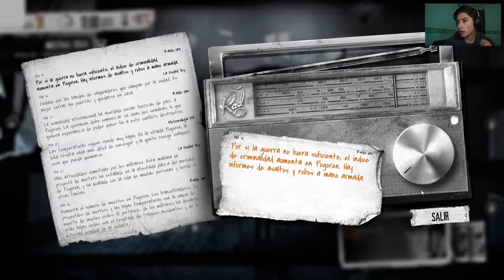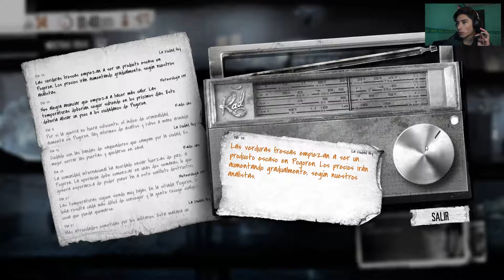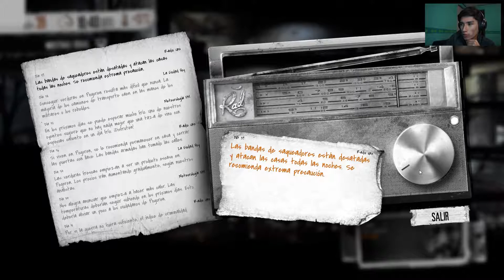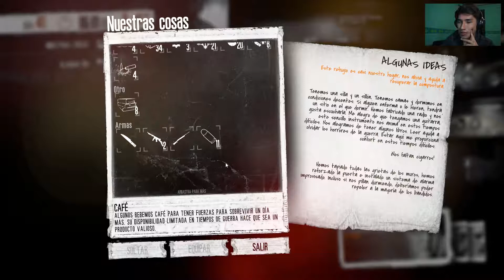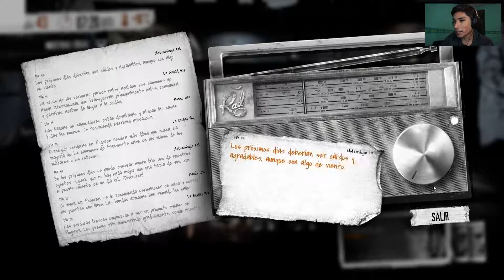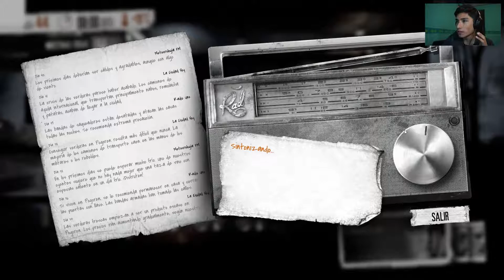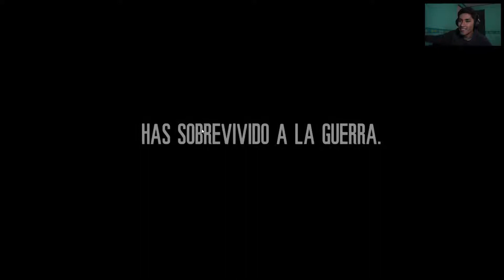|This war of mine| Frío invierno - Katia, Pavle y Bruno - ep. final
En las guerras no todo es sobre héroes o villanos, también hay daños colaterales que afectan a los civiles que no tienen nada que ver con las cuestiones políticas del mundo.
Acompáñame en la aventura de Katia, Pavle y Bruno, en su intento de sobrevivir en zona de guerra. Habrá que tomar decisiones difíciles donde una lata de comida puede ser la diferencia entre la vida o la muerte.